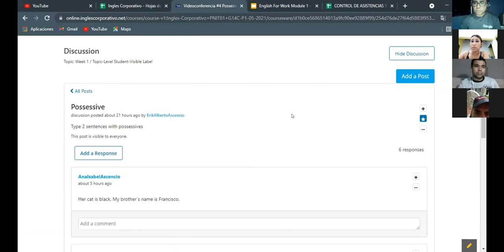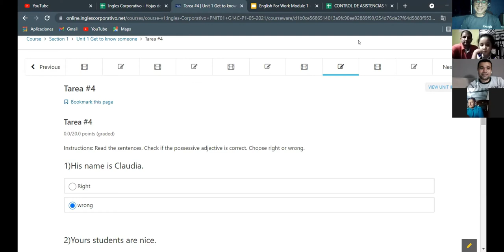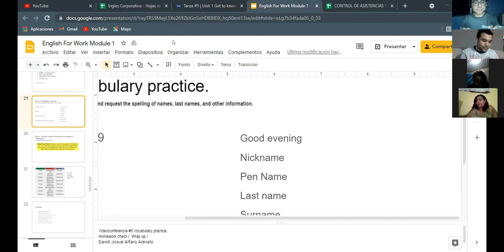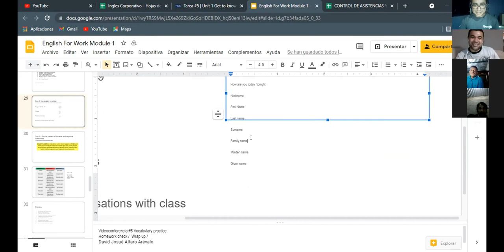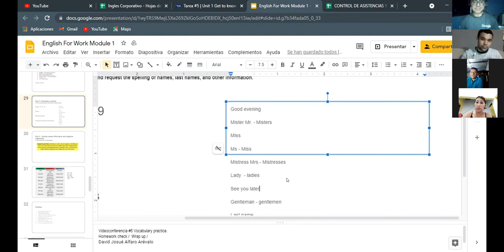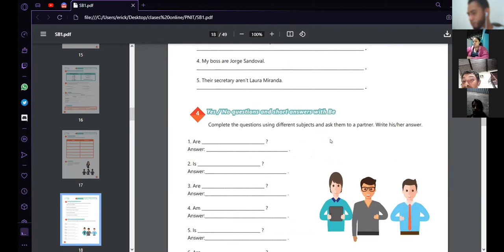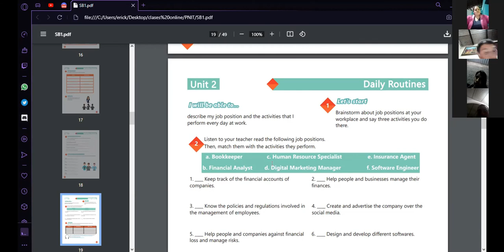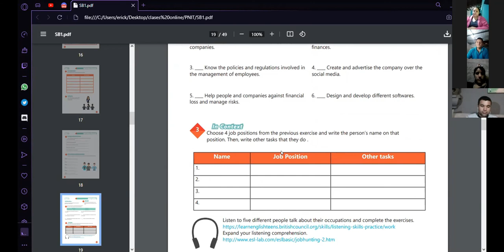Ingles Corporativo-Videoconferencia #5 Vocabulary practice